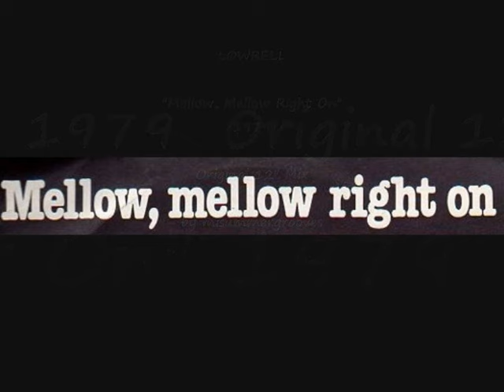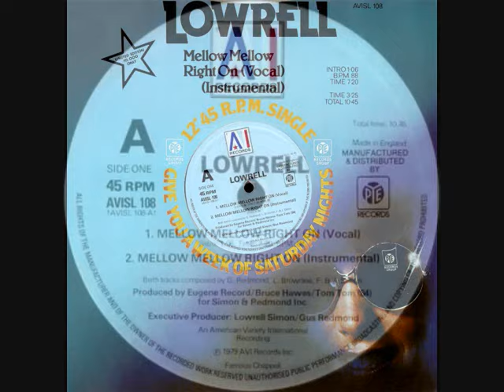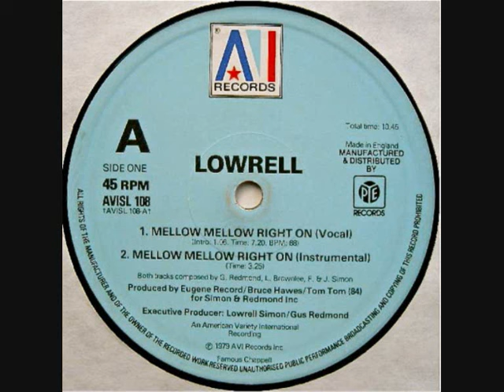LOWRELL. "Mellow, Mellow Right On". 1979. Original 12" Mix.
LOWRELL.
"Mellow, Mellow Right On". 1979. Original 12" Mix.
AVI Records.

by misummergrooves.